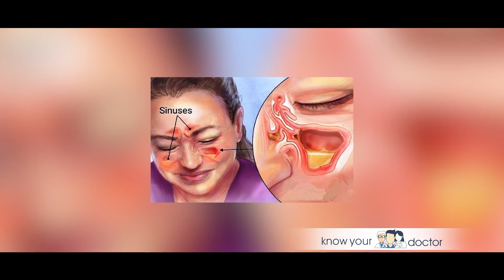കുട്ടികൾ മുതൽ മുതിർന്നവർക്ക് വരെ ചെവി വേദന വരാറുണ്ട് എന്ത്കൊണ്ട് ?